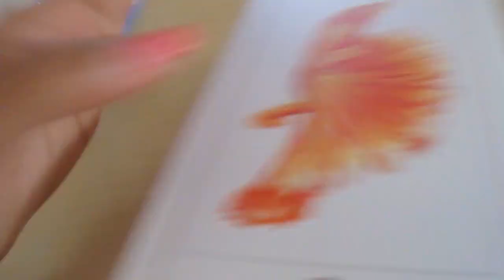I GOT A NEW IPHONE!?! // IPHONE 6S PLUS UNBOXING!!! :)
Yes, its true, I GOT A NEW IPHONE!!! Love ya'll! :)

xxxxxxxxxxxxxxxxxxxxxxxxxxxxxxxxxxxxxxxxxxxxx

xxxxxxxxxxxxxxxxxxxxxxxxxxxxxxxxxxxxxxxxxxxxxx

Social Medias:

Musical.ly: jazzy11075